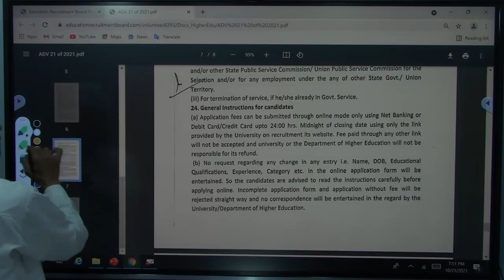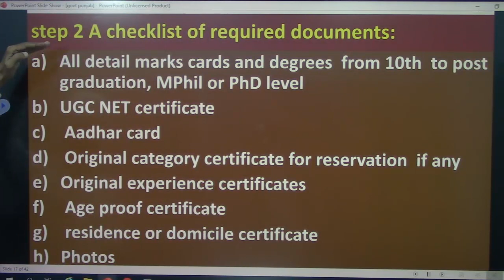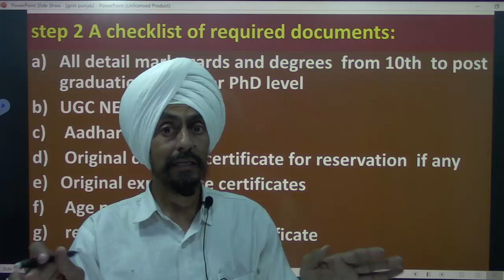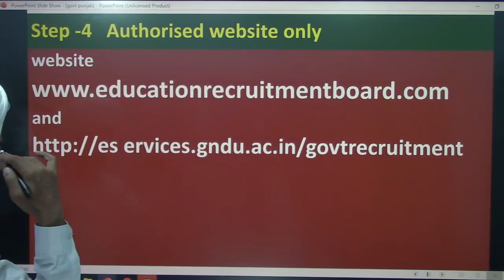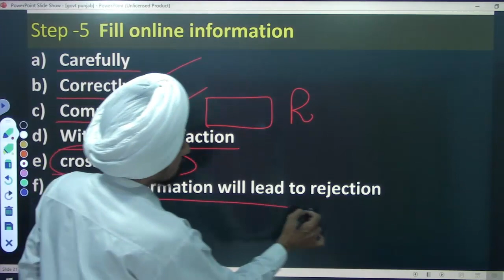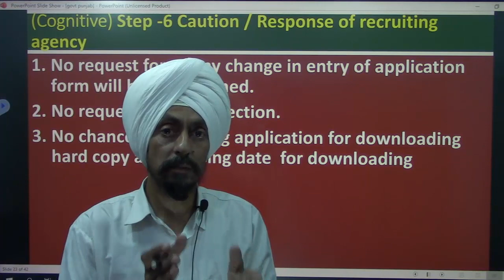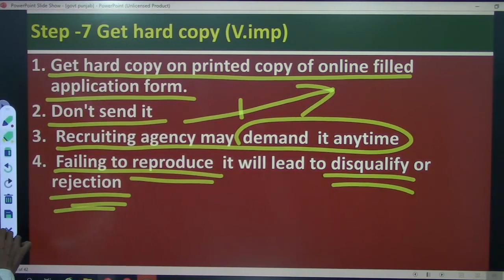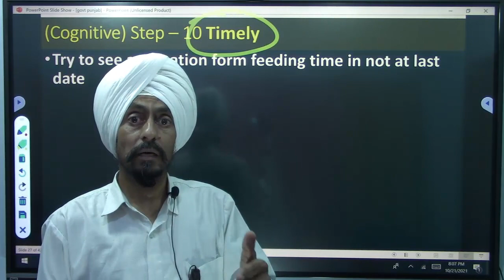Steps for Online Application Form filling l Guidelines by DPI l Govt jobs 2021 l Dr. Tirath Singh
OnlineApplicationFormfilling#GuidelinesbyDPIcollegesPunjab#Steps for form filling#DPIcollegesPunjab2021#Assistant ProfessorsandLibrarians#Dr.Tirath Singh#Video will help to understand the physical and mental stages and steps for filling online application form.All candidate must keep in mind these points